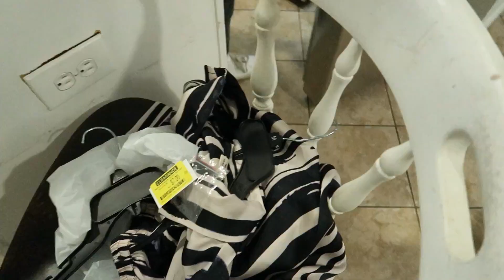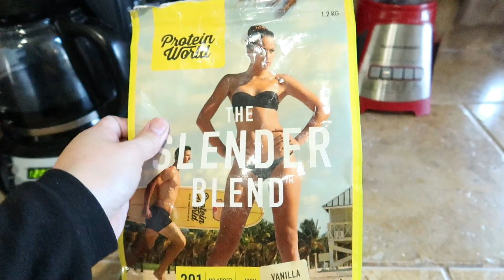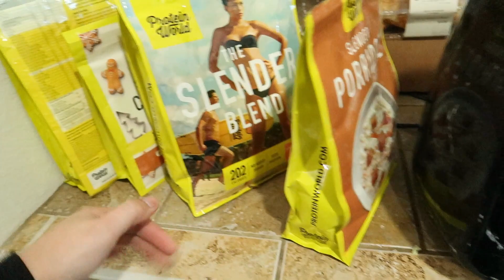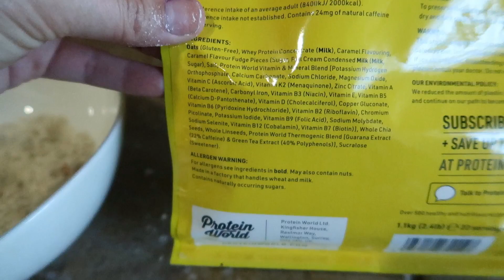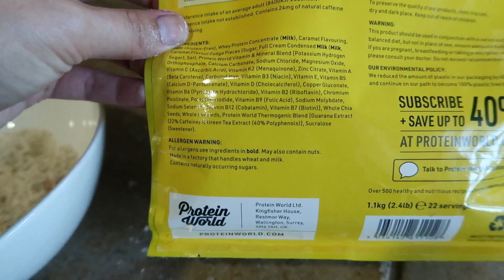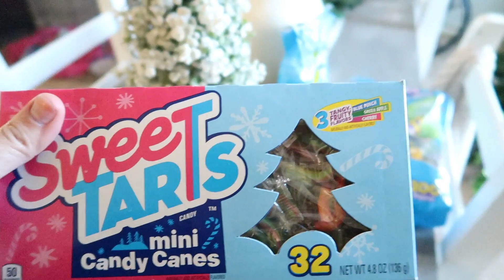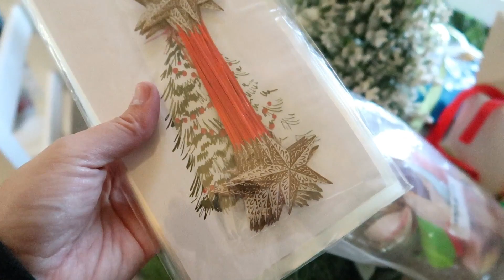NEW 2022 DAY IN THE LIFE OF A MOM | MOM OF 2 | PROTEIN WORLD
WELOME TO MANDY MIRELES! WHERE ALL THINGS ARE MOM, STYLE, BEAUTY, COOKING, CLEANING, DIY'S  CLOTHING HAULS AND  ORGANIZATION IN MY CHANNEL. THANK YOU SO MUCH FOR BEING HERE.

🎵🎵🎵LINK TO THE MUSIC I USE IN MY VIDEOS🎵🎵🎵